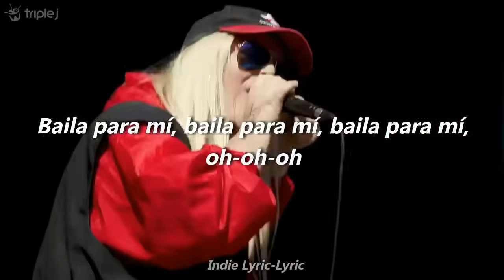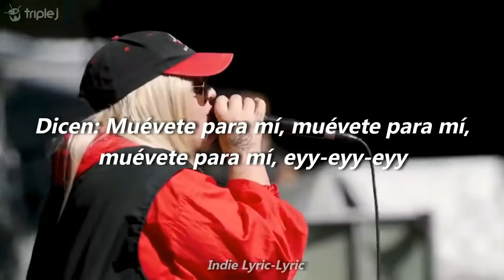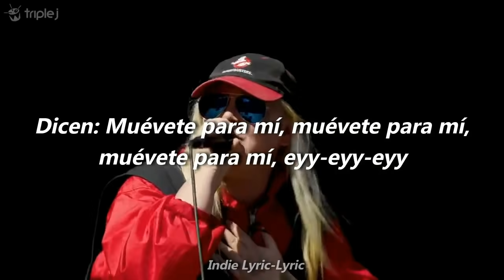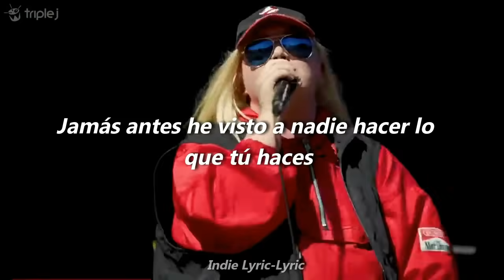Tones and I - Dance Monkey (Sub Español) Live